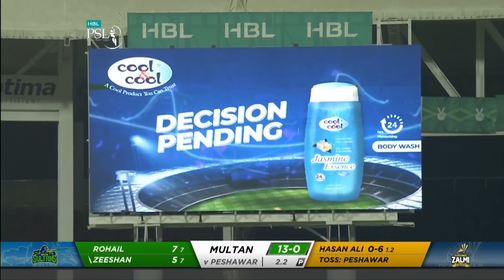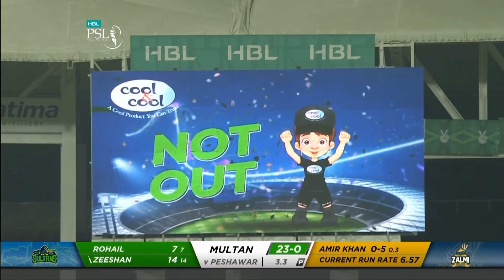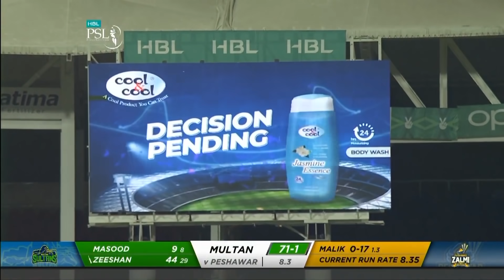Multan Batting | Peshawar Zalmi Vs Multan Sultans | 1st Inning Highlight | Match 27 | HBL PSL 5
Cricket fever in Pakistan is on the rise as Pakistan Super League’s Fifth season progresses. We’ve seen some terrific displays of all round cricket. The competition is heating up among fans as their favorite teams take on each other in some nail-biting matches.